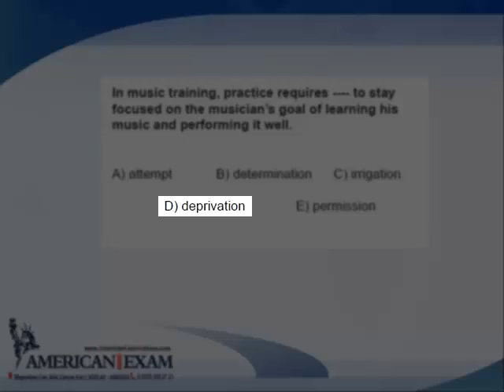Soru 3 American Exam YDS Kampı Deneme Sınavı 2